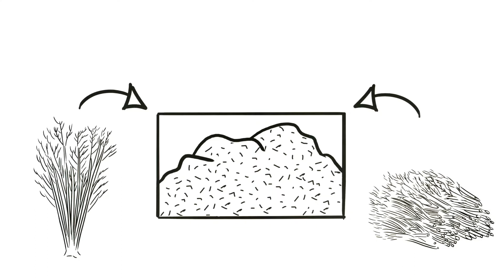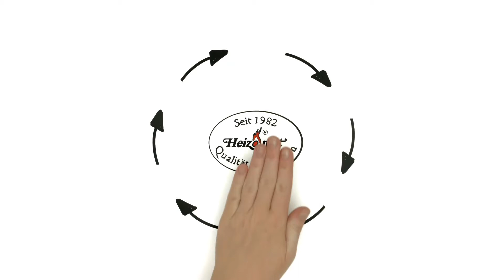Film Heizomat FR janvier 2015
Solutions Bois Energie HEIZOMAT : chaudières bois déchiquetés, chaudières à plaquettes ou granulés, chaudières biomasse miscanthus, broyeurs forestiers, déchiqueteuses à plaquettes bois